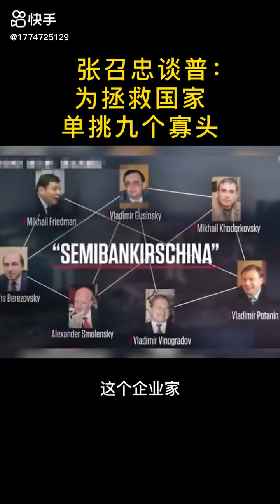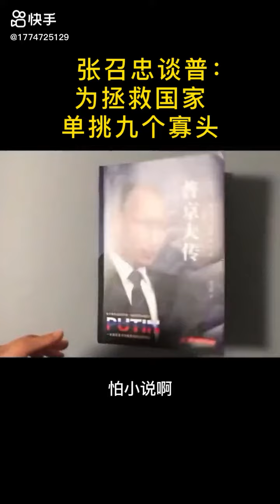中俄友谊长存